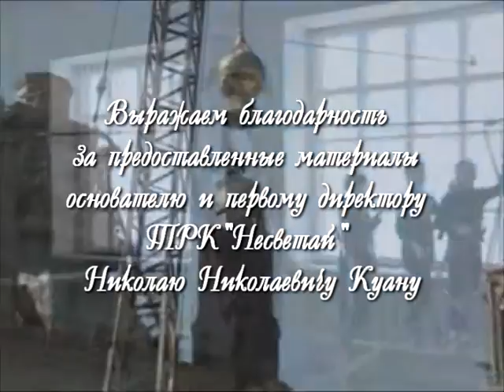Вспомнить все. Миллион в подарок.